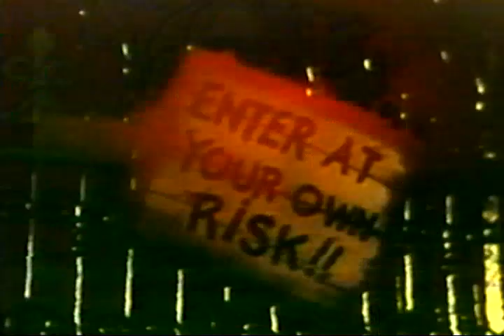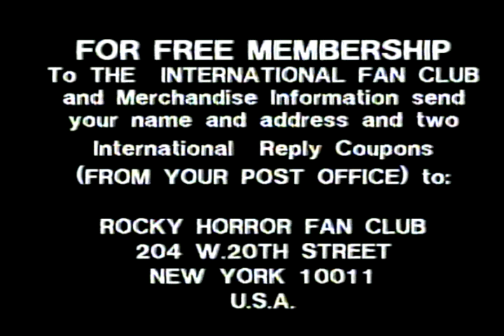The Rocky Horror Picture Show (1975) VHS Tape Introduction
Taken from the 1991 vhs tape